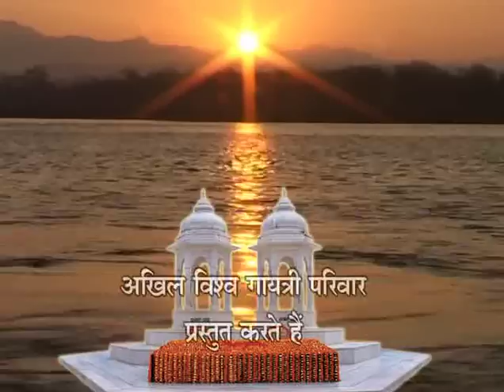Amritvani Mataji, Gayatri Jayanti (1992) | गायत्री जयंती पर्व _ वंदनीय माता भगवती देवी शर्मा